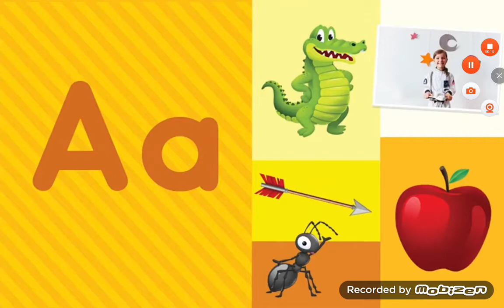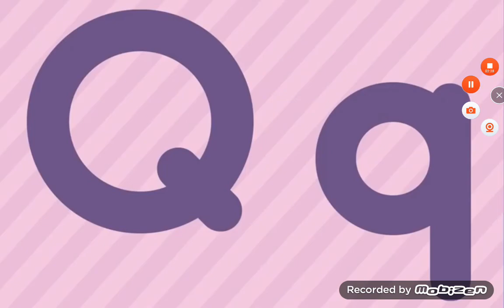I Love it